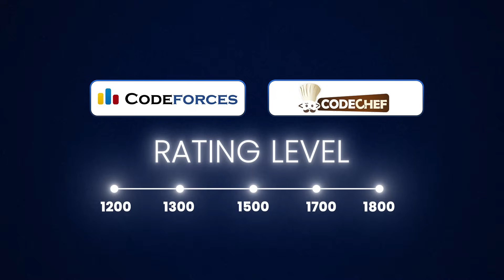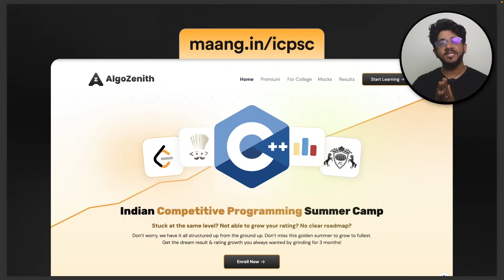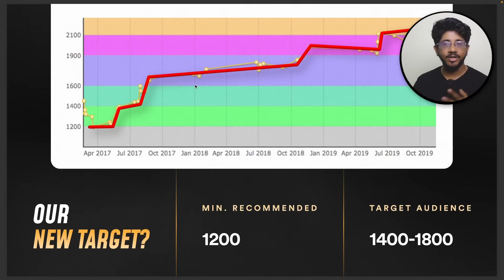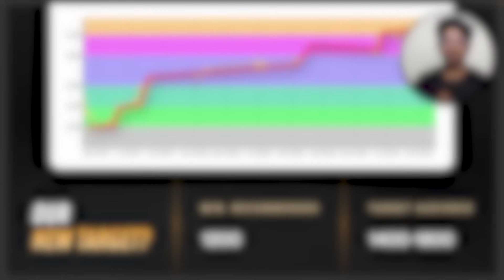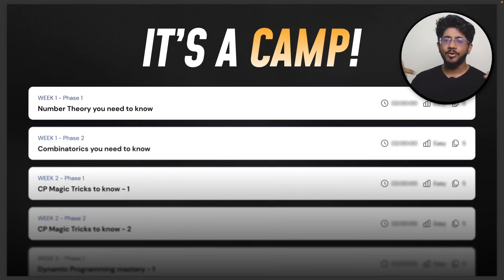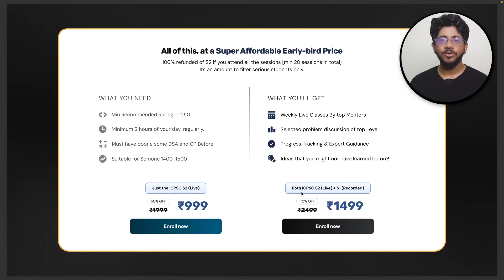Best Competitive Programming Camp to Master DSA in 2025 | ICPSC Season 2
If you are stuck at a Codeforces or LeetCode rating of 1200 to 1500 and not sure how to improve, this 8-week competitive programming camp is built for you.

The Indian Competitive Programming Summer Camp, ICPSC, is back with Season 2 after a successful first season where thousands of students improved their problem-solving and rating.

This camp is perfect if you are a beginner in competitive programming and your current rating is between 1400 and 1800. It is strongly recommended to have at least a 1200 rating to get the most out of the content.

Over the 8 weeks, you will work on key topics such as number theory, combinatorics, dynamic programming, and many more concepts that are essential for progressing on coding platforms. Each week is structured to help you practice and apply what you learn effectively.

You will also participate in regular contests and group discussions designed to build your thinking and problem-solving speed.

There are only 500 seats and they are filling fast.
For all details and registration, visit maang.in/ispsc or scan the QR code shown at the end of this video.

Chapters

00:00 - Intro to ICPSC
02:12 - Season 1 Recap
03:07 - Who Should Join
04:01 - Camp vs Course
04:46 - Week-by-Week Plan
06:58 - Meet the Mentors
07:24 - Camp Pricing
09:24 - How to Enroll